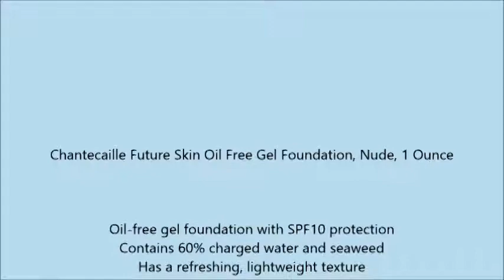Chantecaille Future Skin Oil Free Gel Foundation, Nude, 1 Ounce